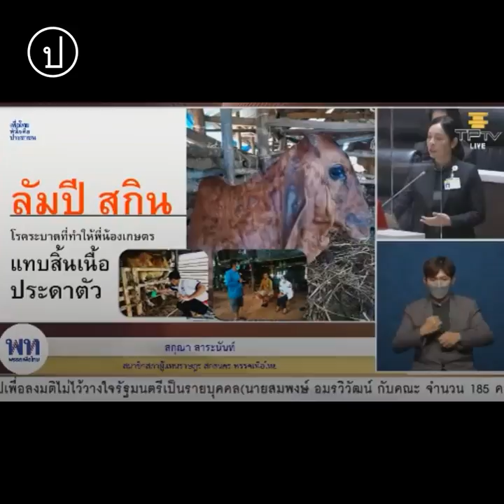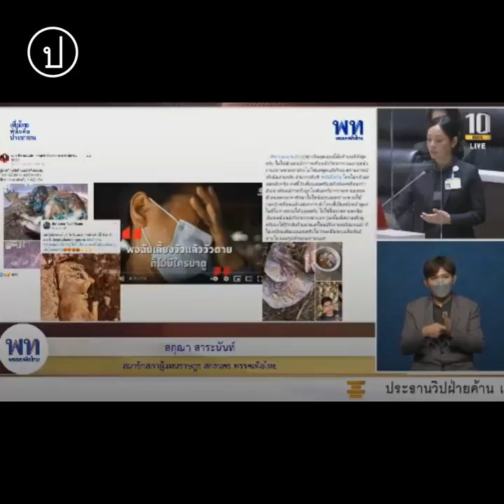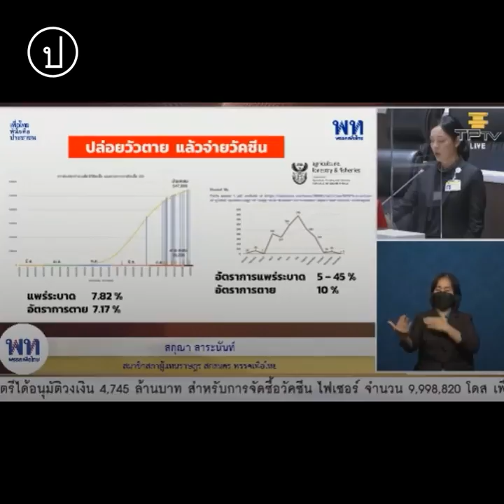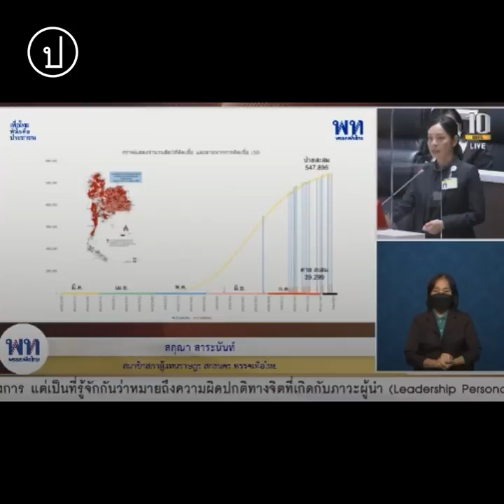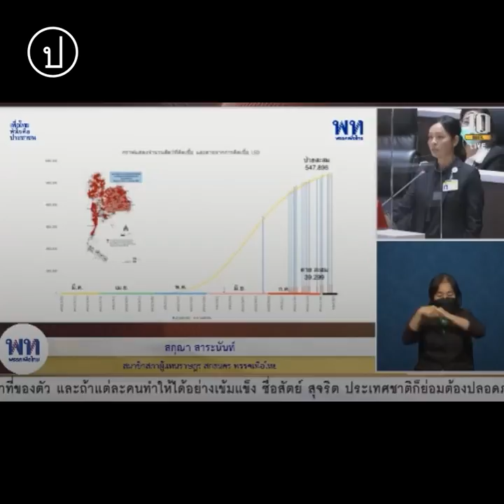วัวหายล้อมคอก วัวตายค่อยจ่ายวัคซีน ลัมปีสกิน | อภิปรายไม่ไว้วางใจ 1 ก.ย.64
"วัวตายครึ่งแสน วัวป่วยครึ่งล้าน นี่คือใบเสร็จของความไร้ภูมิปัญญาของรัฐมนตรีกระทรวงเกษตร ท่านเฉลิมชัย ศรีอ่อน"

สกุณา สาระนันท์ ส.ส.สกลนคร พรรคเพื่อไทย อภิปรายไม่ไว้วางใจเมื่อที่ 1 กันยายน 2564 จวกรัฐมนตรีว่าการกระทรวงเกษตรฯ เฉลิมชัย ศรีอ่อน ปล่อยปละละเลยไม่ควบคุมโรคระบาดลัมปีสกินในวัว ทำให้เกษตรกรเผชิญปัญหาตามยถากรรม และได้รับความเสียหายอย่างหนัก